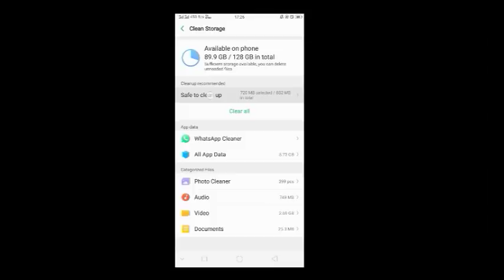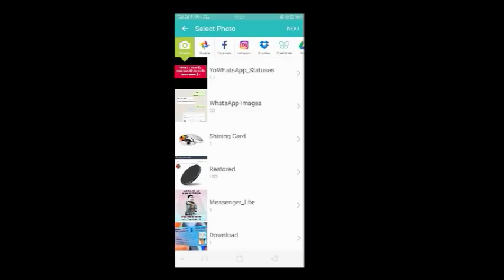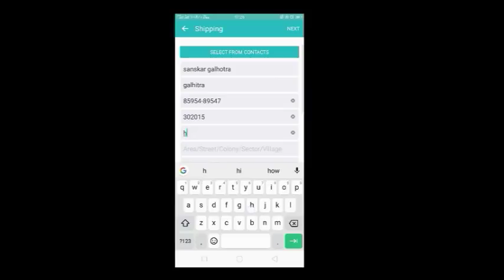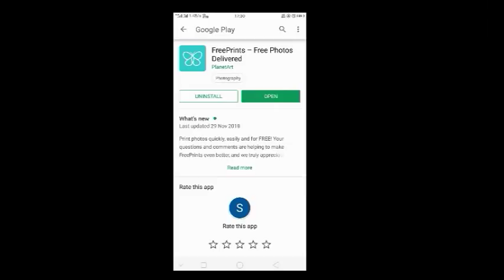Free main Unlimited Photos kaise Book kare ? FREEPRINTS |Sanskar Galhotra |2018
Trick Freeprints
1. install apk from this

1. clear data of Freeprints app
2. backup of Freeprints app (download apk)

3. uninstall app
4. clean mobile data from cleaner (not full mobile clear data i mean  use cleaner only)

residuals files (video m dikhaya h ) clean hona jaruri h bcoz wo sirf Freeprints ki bni hui hogi

5. install apk
6. then use above trick for placing order
7. when you sbmit your order then it's shows failed payment then you will go to play store and update your app and continue with your order.
order done 😀
happy looting guys
m is trick se ab tk 80+order lga chuka hu
agar aap thik se sari process follow krenge to jarur kr payenge .
photos ki quality awesome h